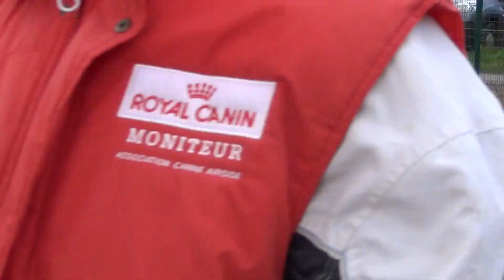Daisy et Timo le 15.04.12 open